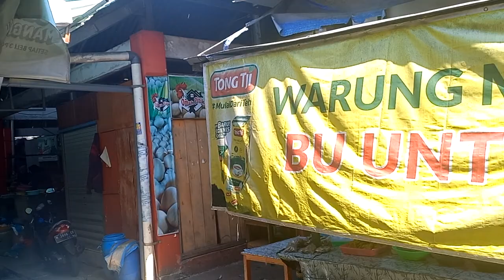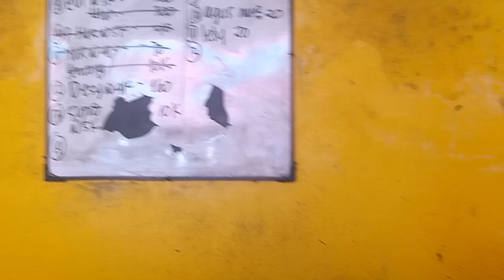Laris Manis Tanjung Kimpul